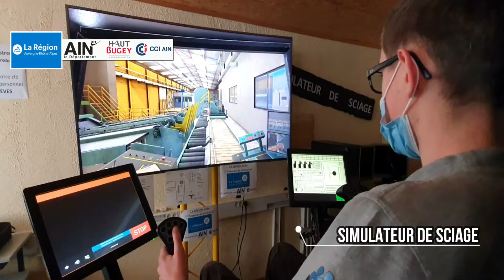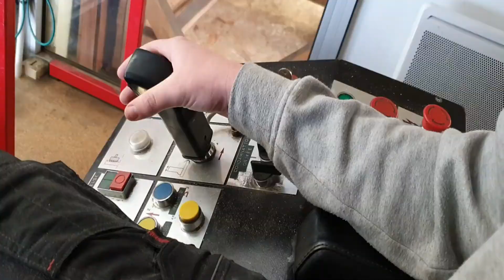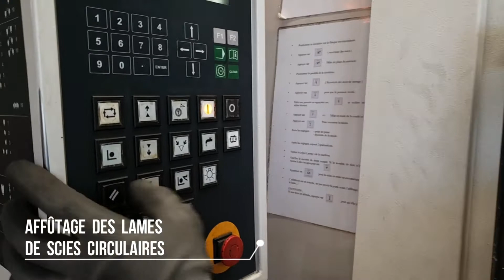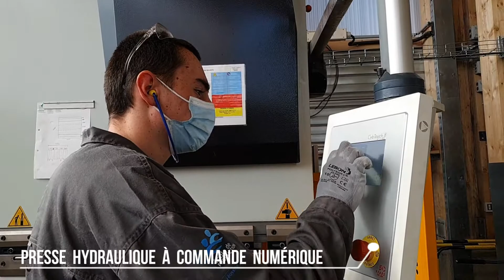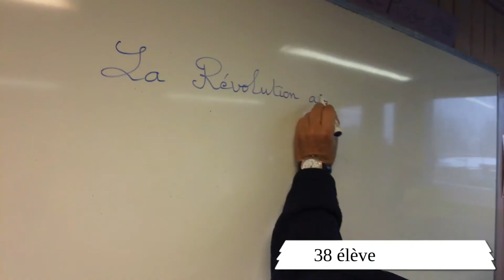Portes ouvertes 2022 - Ecole Technique du Bois a Cormaranche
Découvrez l’école technique du bois